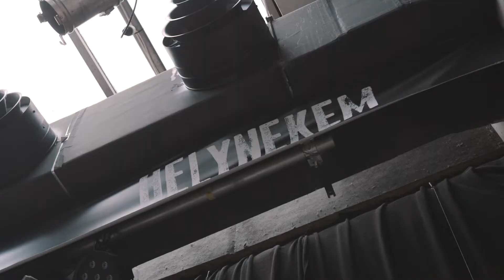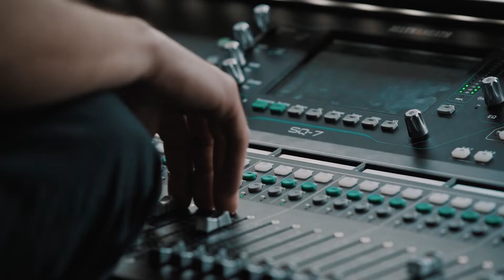Öröm a zene, Miskolc - Összefoglaló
Az Öröm a zene miskolci fordulójából ők jutottak tovább a döntőbe:

.PLEBS .